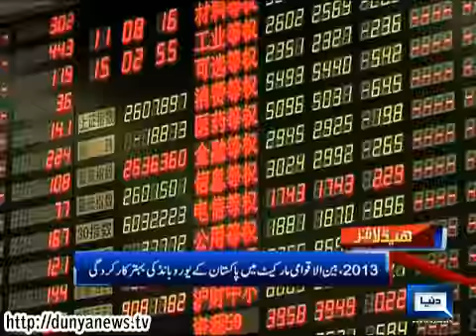Dunya News Headlines 31-12-2013 14:00: PM